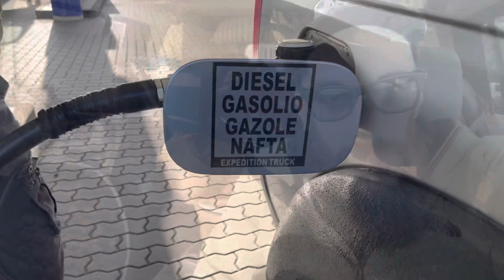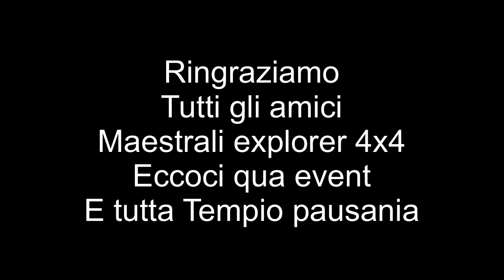Eccoci quà MEMORIAL Dario Marras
I nostri amici @maestrali.explorer4x4 ci hanno invitato a un evento per loro molto importante. Un evento dedicato a Mario Marras organizzato da @EccociQuàEvent di tempio pausania . Abbiano anche ricevuto una targa come riconoscimento per essere arrivati dalla Toscana . Grazie a tutti .